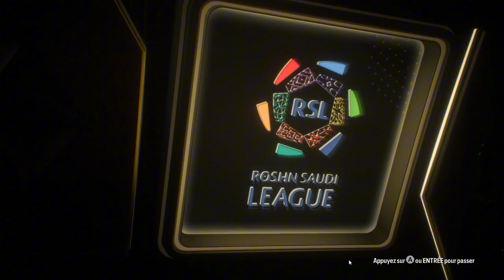PETIT PACK OPENING sur FC25 (rttk,totw)